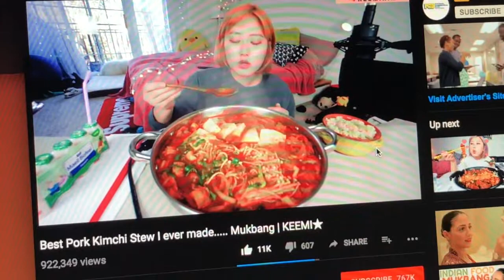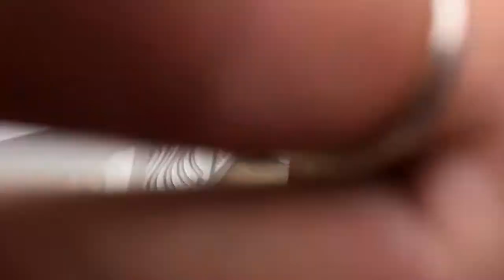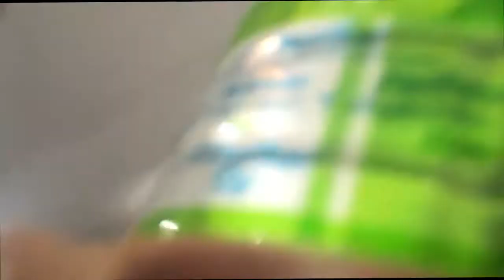June in Jamaica Vlog Day 14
⊹ Day 14  of June in Jamaica, hope you enjoy and check out some of the other vlogs, i'll link them below also check out some hauls i'll link those below as well.

IF you want FOLLOW ME ON OTHER SOCIAL MEADIA!!

⊹ Bicana Brown
⊹ 21
⊹ Jamaican